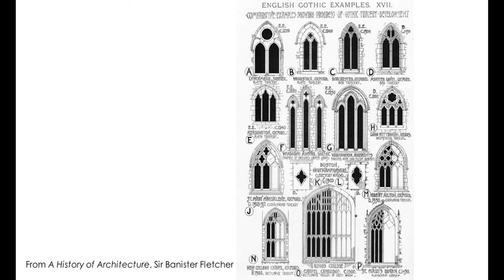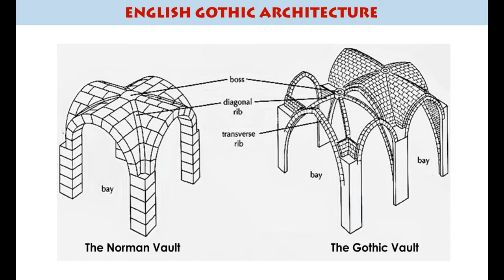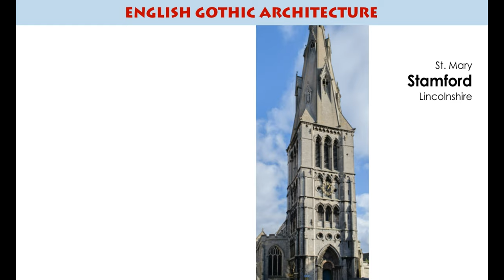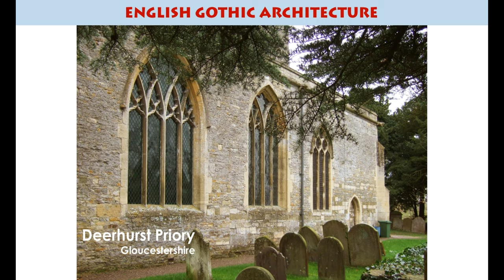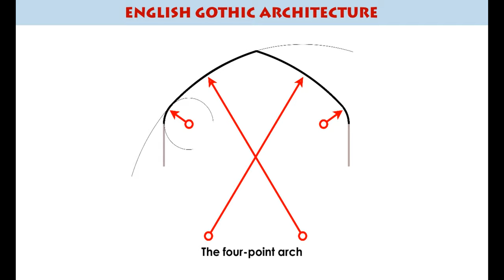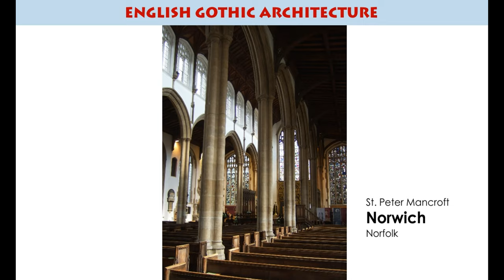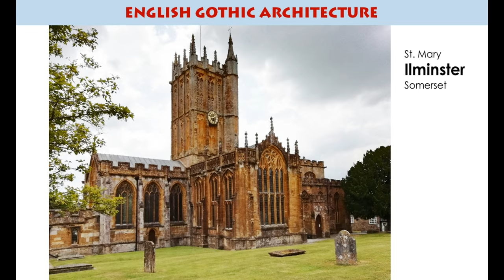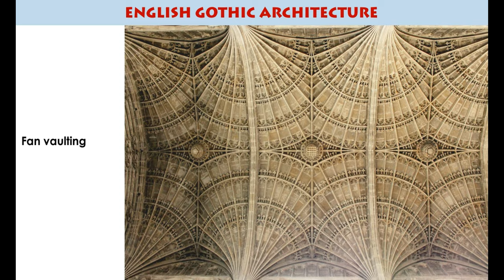Gothic Architecture in England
A detailed look at how to identify and date the various parts of a mediaeval English Gothic building.

This session looks at how the master masons of the Middle Ages moved away from the Norman or Romanesque style of construction, and began to develop the uniquely English styles we now recognise in countless towns and villages across the country.

Beginning with its origins in Norman architecture, I talk you through the main developments of window tracery, through the Early English, Decorated and Perpendicular periods, building up your knowledge of what to look for and how to read these ancient and beautiful buildings.

After watching this video you too will be able to work out the age of a church, and impress your friends with your knowledge of mediaeval ecclesiastical design.